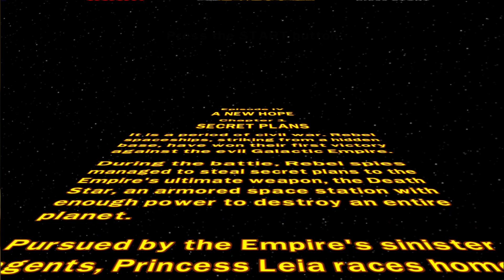Lego Star Wars 2 (Ps2 2006) Ep 1 (SECRET PLANS) PT-BR